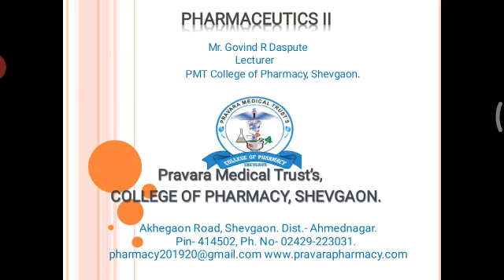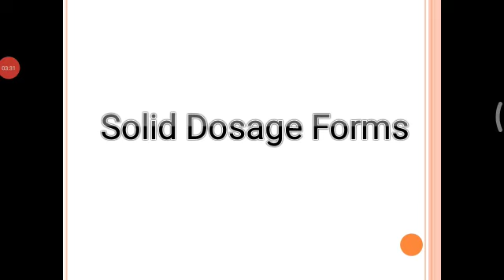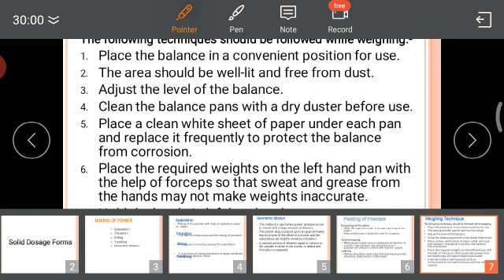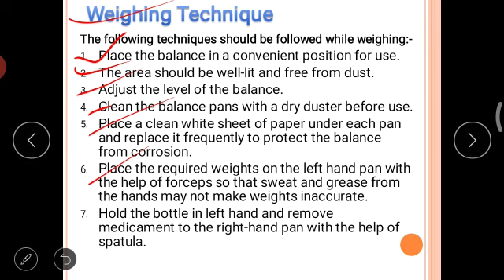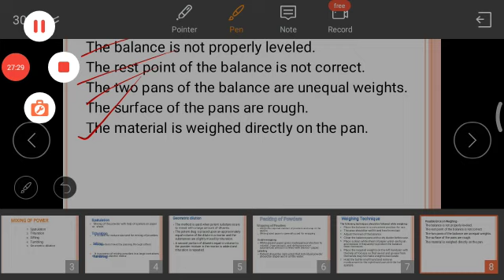PH II POWDER PART VIII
This video contains lecture on topic Powder (Containing weighing technique) of subject Pharmaceutics-II for second year diploma pharmacy students.